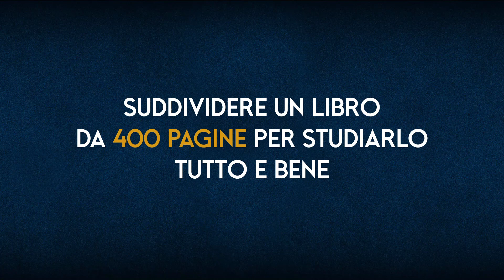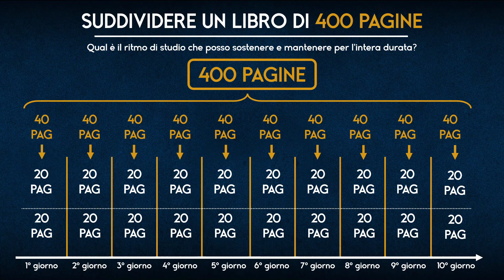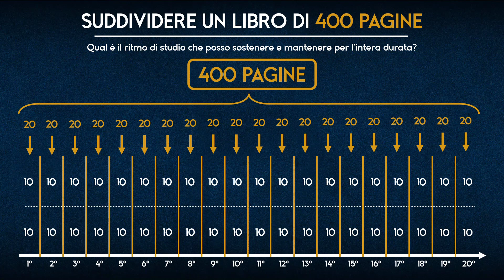Suddividere un Libro di 400 Pagine per Studiare Tutto e Bene!